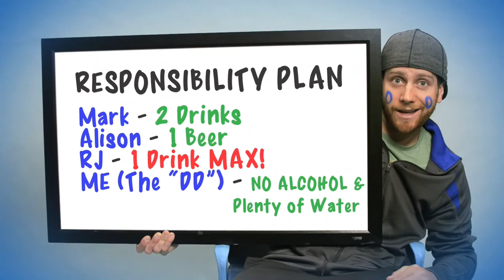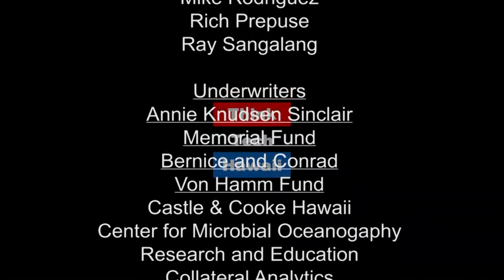A Turning Point For North Korea (Think Tech Global)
Join Jay Fidell and Pat Border as they Discuss North Korea and What that means for America and the rest of the world.